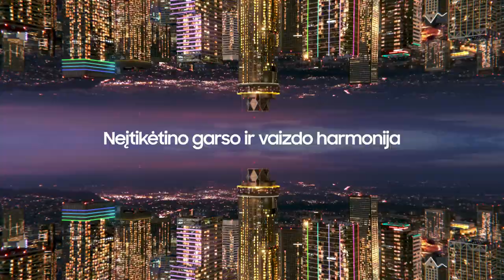N. Čanakas: „Esu patenkintas, nes čia pralaimėjome daug kartų“